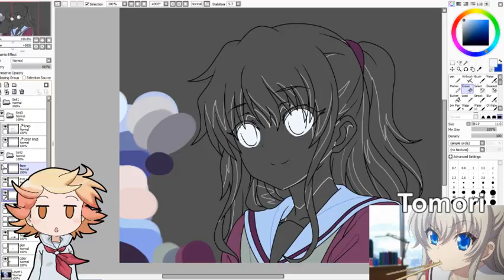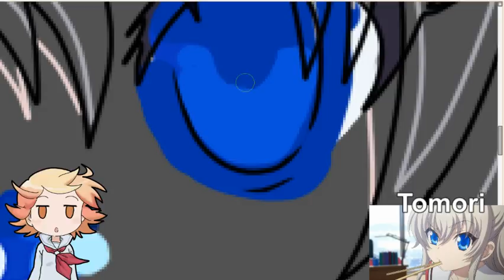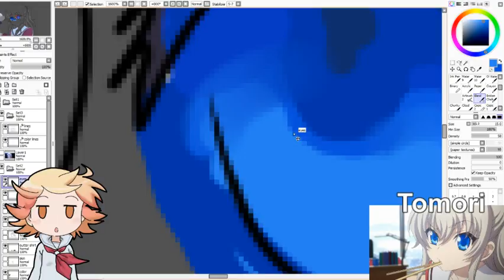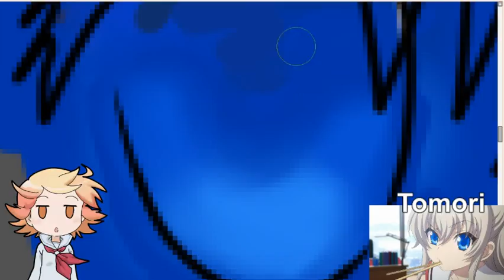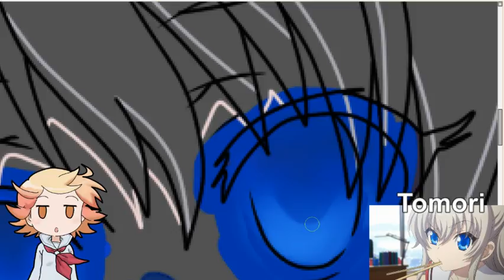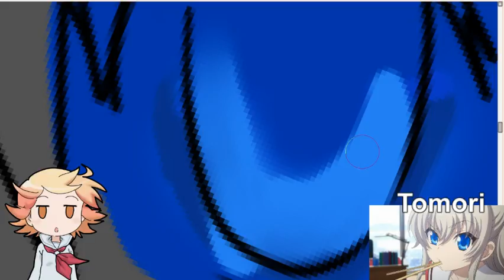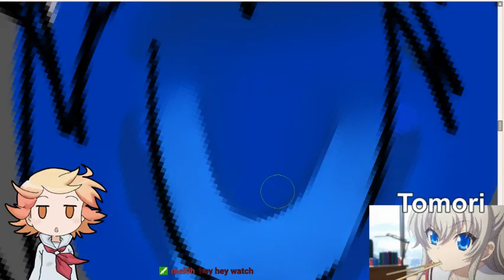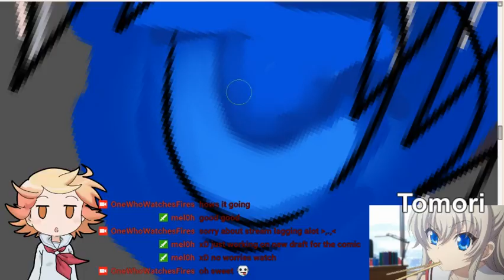Arting Tomori From Charlotte! Part Seven!